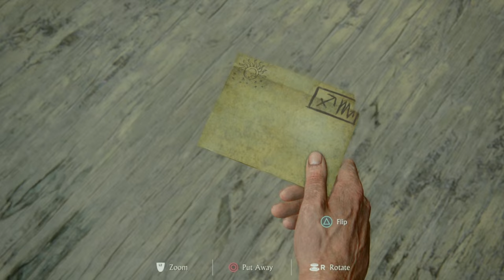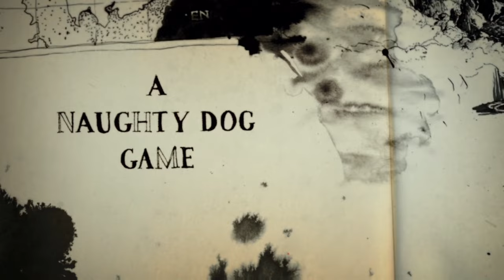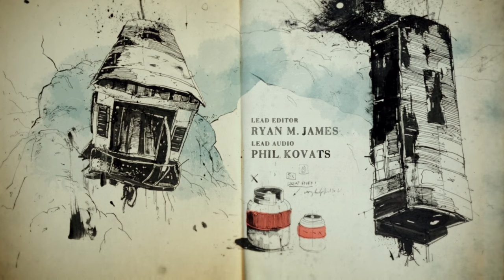uncharted Legacy of Thieves - Part Two On The ps5